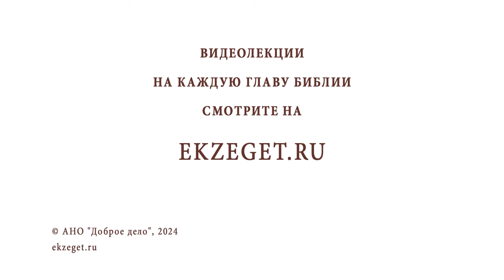Есть ли люди, которым невозможно спастись? Протоиерей Виктор Горбач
Команда Экзегет.

В сегодняшнем видео на библейском портале Экзегет, протоиерей Виктор Горбач отвечает на вопрос: "Есть ли люди, которым невозможно спастись?"

🔸  Выбор человека
🔸  Быть с Богом
🔸  Исправление жизни. Спасение